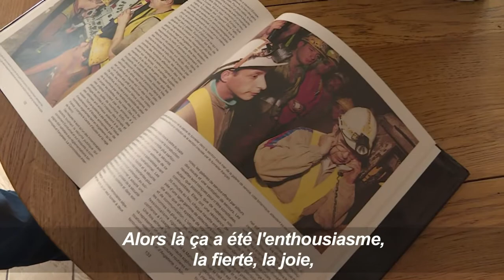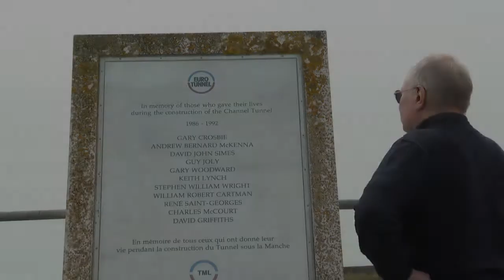Tunnel sous la Manche : 25 ans après son ouverture, les ouvriers se souviennent | AFP News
Le 6 mai 1994, le tunnel sous la Manche était ouvert. 25 ans plus tard, deux ouvriers se souviennent de ce moment historique où Français et Anglais se sont rejoints sous la mer.